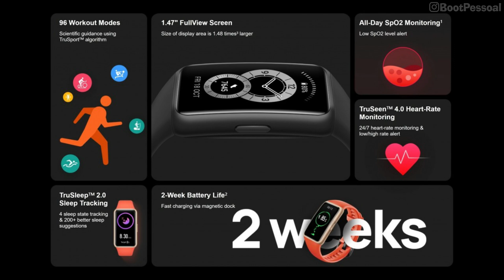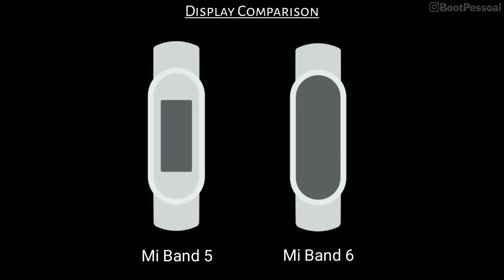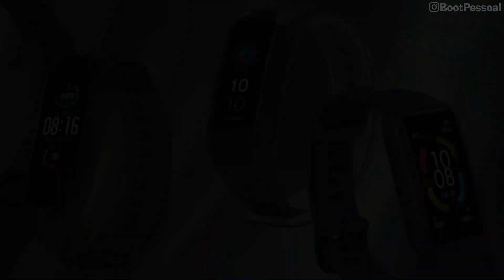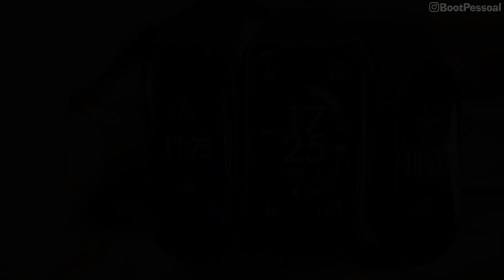QUAL É A MELHOR SMARTBAND DE 2021?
Hoje no mercado temos diversas Smartbands como Mi Band 6, Huawei Band 6, Honor Band 6, Amazfit Band 5 entre outras, mas qual delas é melhor custo beneficio para você comprar, confira o vídeo e descubra.

[COMPRE A MI BAND 6]
[COMPRE A HUAWEI BAND 6]
[COMPRE A HONOR BAND 6]
[COMPRE A AMAZFIT BAND 5]